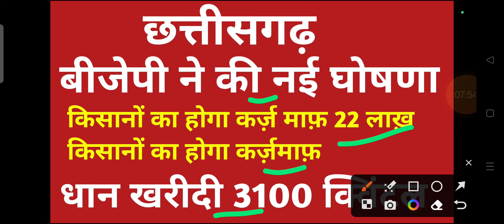22 लाख किसानों का कर्जामाफ होगा बीजेपी ने की नई घोषणा धान खरीदी 3100 क्विंटल प्रति एकड़ 21 क्विंटल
22 लाख किसानों का कर्जामाफ होगा बीजेपी ने की नई घोषणा धान खरीदी 3100 क्विंटल प्रति एकड़ 21 क्विंटल